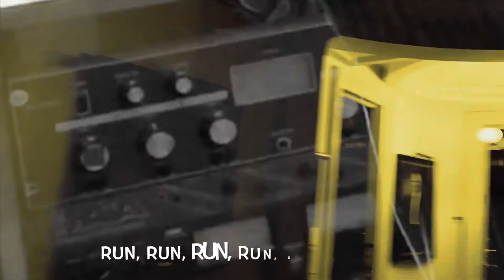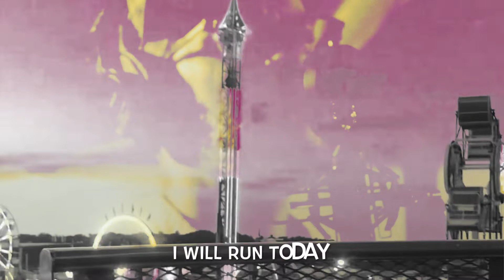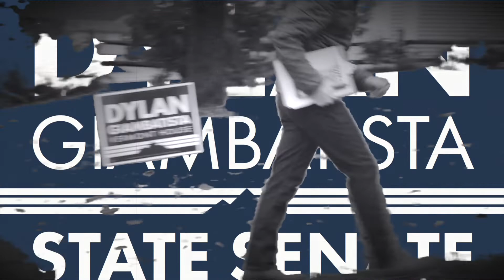Dylan Giambatista -- Run For It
"Run For It" is Side A of a 7" record State Rep. Dylan Giambatista recorded to spread the word about running for office and voting. for more.

RECORD GIVEAWAY: The limited edition vinyl record comes in 300 unique colors.

Dylan Giambatista is a 2-term Vermont State Representative and candidate for the State Senate in the Chittenden District. for more information.